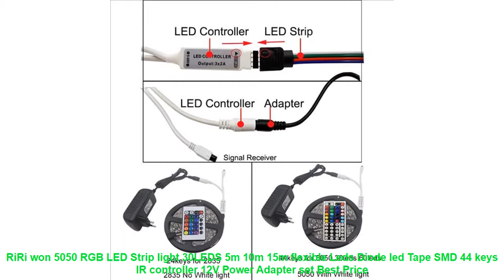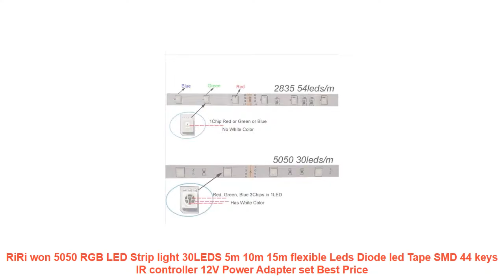RiRi won 5050 RGB LED Strip light 30LEDS 5m 10m 15m flexible Leds Diod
RiRi won 5050 RGB LED Strip light 30LEDS 5m 10m 15m flexible Leds Diode led Tape SMD 44 keys IR controller 12V Power Adapter set Discount Price

Others DIY Home Decor  Products :
Holy Tibetan Lotus Designed Incense Burner Zinc Alloy Bronze Mini Incense Burner Incensory Metal Craft Home Decor 3 Colors =
Artcozy Waterproof Painting Spray Pringting Custom Print On Canvas Paintings Wall Art Poster Pictures For living Room Home Decor =
Pastoral Leaves Sheer Tulle Curtains For Living Room Window Kitchen Door Curtains For Bedroom Voile Curtain Fabric Drapes =
Wifi 5M 10M 15M RGB LED Strip SMD 5050 Led Strip Light Waterproof Tape DC 12V Flexible Fita Neon Ribbon tape with Wifi control =
HDARTISAN Canvas Art Still life Colorful Feathers Wall Pictures For Living Room Modern Art Modular Pictures Frameless =

Similar Living Room Makeover Videos :
5W 12W 15W LED PANEL Circle Light 85V-265V AC SMD 5730LED Round Ceiling board the circular lamp board for Dining room =
5M 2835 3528 Flexible Led Strip 600Leds 120LEDS/M Desk Light No waterproof White Warm-White Red Green Blue Yellow Night Light =
1pcs 5w 7w 9w 12w 15w Dimmable Driverless Waterproof LED Ceiling Downlights Light 110V 220V LED Downlight Lamp for Home/Outdoor =
Waterproof 5630 LED Strip 5M 300LEDs SMD IP65 Flexible Ribbon LED Tape Warm White/Cool White LED Strip Light Brighter than 5050 =